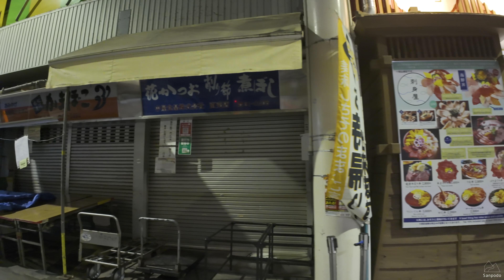❄️Getting Lost in Kanazawa on a Snowy Rainy Night | 4K HDR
It was Christmas Eve, and I had plans to meet friends at a Jazz Bar for a live Christmas performance. My walk began at the Omi-cho Market, passing through the Kazuemachi Chaya District, around Kenrokuen Garden, 21st Century Museum of Contemporary Art Kanazawa, and finally arriving at a Jazz Bar named Mokkiriya. Snowy rainy night, a little bit lost :)

00:00:00  Highlight
00:00:16  Omi-cho Market
00:03:20  Street Walk
00:16:50  Kazuemachi Chaya District
00:32:50  Street Walk
00:47:00  Around Kenrokuen Garden
00:59:00  21st Century Museum of Contemporary Art Kanazawa
01:18:40  Street Walk